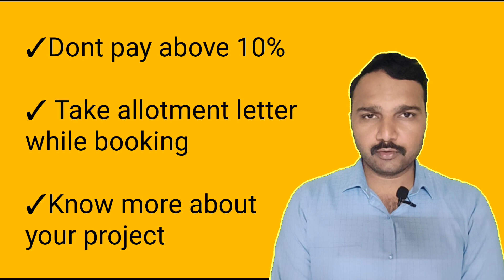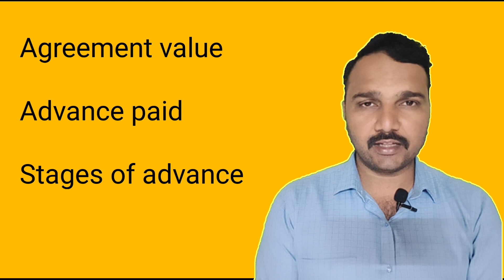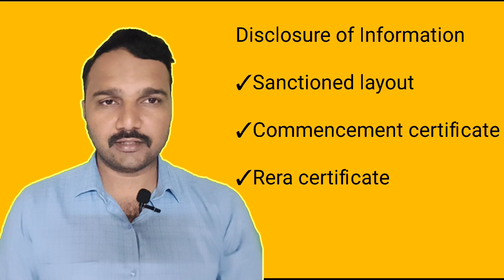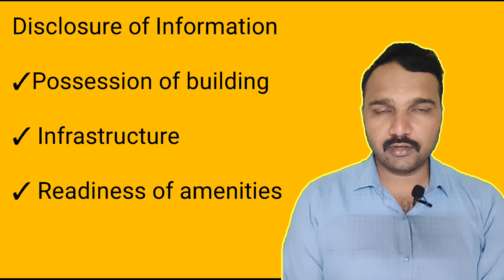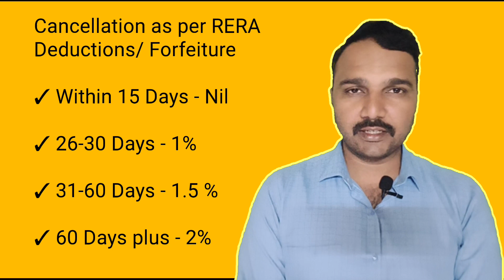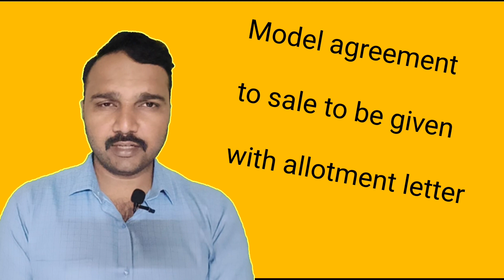महारेरा नियमांनुसार रद्द केलेल्या बुकिंग ची रिफंड प्रक्रिया (मराठी)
Refund after booking cancellation, what mahaRera says in मराठी

MODEL FORM OF ALLOTMENT LETTER

1. Allotment of the said unit:
2. Allotment of parking space(s):
3. Receipt of part consideration:
4. Disclosures of information:
5. Encumbrances:
6. Further payments:
7. Possession:
8. Interest payment:
9. Cancellation of allotment:
10. Other payments:
11. Proforma of the agreement for sale and binding effect:
12. Execution and registration of the agreement for sale:
13. Validity of allotment letter:
Annexure – A